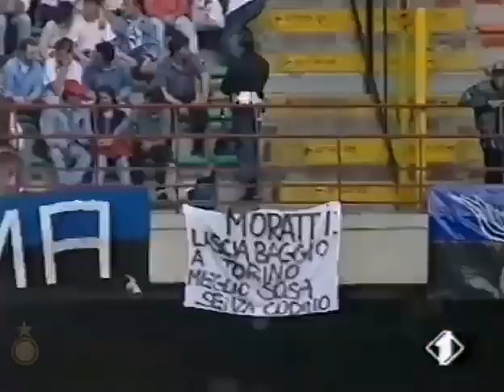Inter-Padova 2:1, 1994/95 - Pressing (Maniero-Orlandini-Delvecchio)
34° Giornata del Campionato 1994/1995
Domenica 4 giugno 1995, Stadio "Giuseppe Meazza"
arbitro: Pierluigi Collina
spettatori: 62.899
Goals:
0:1 F. Maniero 20' (Pad)
1:1 P. Orlandini 65' (Int)
2:1 M. Delvecchio 90' (Int)